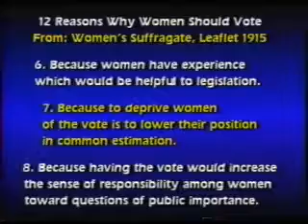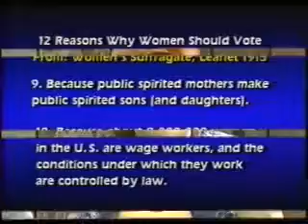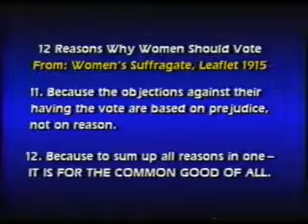Women's Empowerment Through Politics - Second Half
Mary Crocker Cook, D.Min, LMFT, CADC IIand special guests Julianna Brooks, MSW and Amy Brinkman, MSW explore politics as a route of women's empowerment.